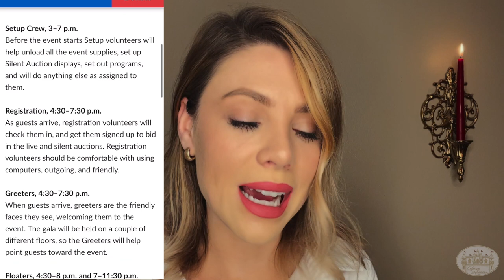Where to Meet Sophisticated Men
Welcome back! 🌹
In today's video, I will be sharing unique places and spaces where an Elegant lady can meet a High Quality, more Elegant Gentleman, as well as places where you can easily meet and befriend or network with more High Quality, Elegant females.